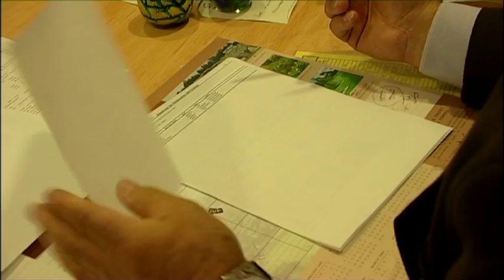The Delicate task of a Funeral Director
Being an undertaker is a special but essential job. Lou Gionfriddo feels he was called to do his job of seeing out loved ones.